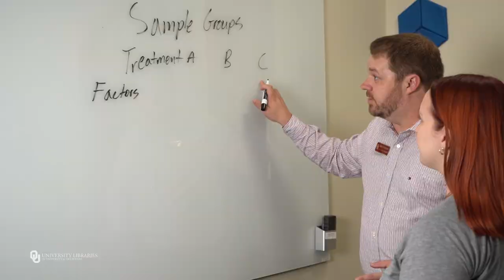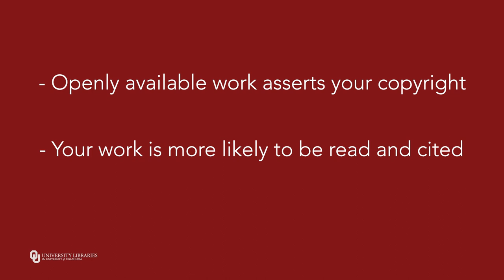Yes or No Embargo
What you need to know when deciding whether or not to embargo your dissertation.